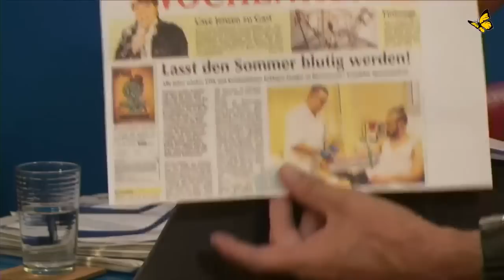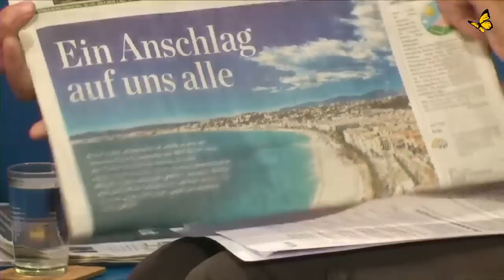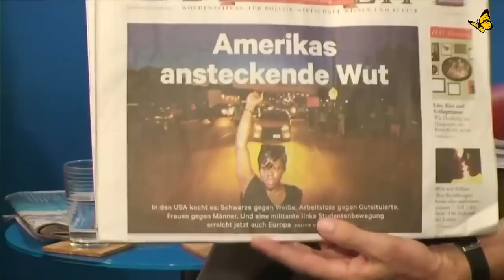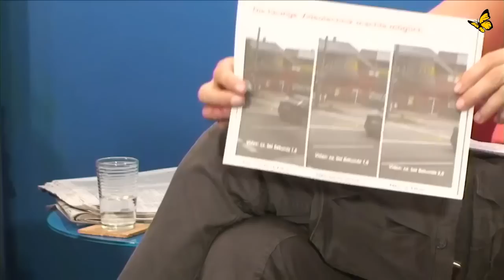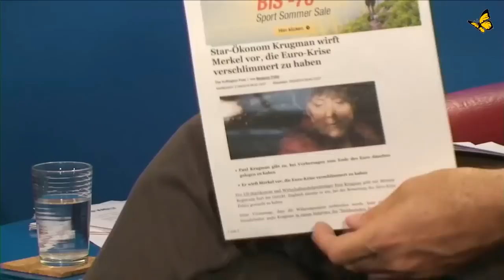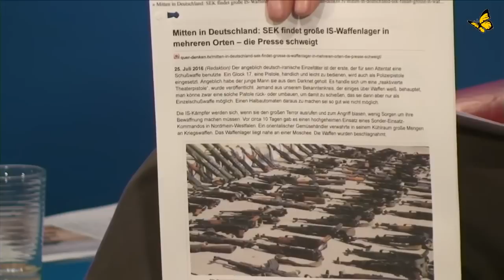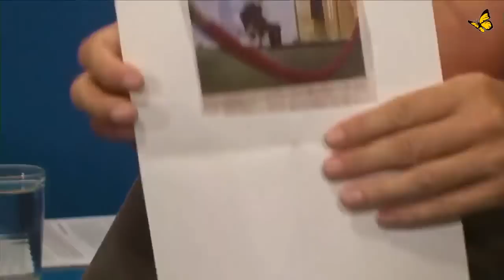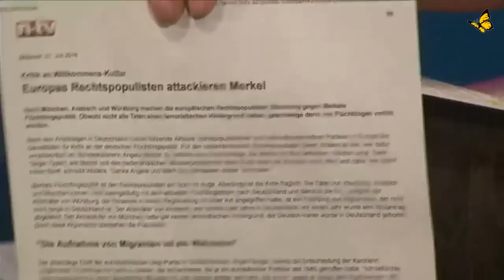92.TAGESENERGIE - Weltgeschehen, Tendenzen, Ganzheitliche Sicht | Bewusst.TV - 28.7.2016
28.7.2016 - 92.TAGESENERGIE - Allexander Wagandt im Gespräch mit Jo Conrad über Ereignisse Juli 2016 und die dahinter liegenden Energien-

Online Video: [ 2:39:57 ]

Zusammenfassung / Tags /Stichworte /Zeitmarken:
Neues Intro
00:00 Magiometer und Resonanz zu verschiedenen Energien
Hillary Clintons epileptische Anfälle?
19:25 Jeder I-Phonebesitzer ist zugleich auch williger Organspender? Magisches Thema auch Blutspende.
32:30 Betrachtung der Weltbühne und die Notwendigkeit Farbe zu bekennen. Übergeordnet Strukturen erkennen. "Verschwörungstheoretiker" ein CIA Begriff. Einzelmeldungen und das Zusammenspiel erkennen lernen. Anschlag in Nizza, Wer ist Richard Gutjahr? Unverschämtes Reporterglück.
43:25 Zeitungbild: Ein Anschlag auf uns alle! Inszenierter Terror? Permanenter Krieg ist Systemimmanent und legitimiert Hirarchien. Krieg gegen Terror ist nicht zu gewinnen. Machtdemonstration. Ganzheitliches Denken bringt Klarheit. 54:00 Besondere Stellung Frankreichs. Prinzessin Diana starb in Frankreich. Paris & verheimlichter Bürgerkrieg. 54:50 München Anschlag: Programmierung (Mindcontrol) von Unsicherheit und Bevormundung. Schaffung von Chaos & Ordnung aus einer Hand. Beamte, Bedienstete bes. betroffen. Basis der gegenseitigen Kontrolle überwinden lernen. 1:00:55 Qualität der Meldungen in den USA; Amerikas "ansteckende Wut" ( der Schwarzen) Rassen- & Religionsunruhen stehen in Vorbereitung. 1:03:46 England: Rassenunruhen, Modell Südafrika. Nelson Mandela Ikonen werden aufgebaut. Analogie: Stell dir vor du bist ein Sklave. Black Lives Matter (BLM) Aktivisten-Bewegung impliziert Rassismus. Polarität.
1:30:30 Brexit: Obama hat ein Machtwort gesprochen. USA=NWO?
namaste
satsang -full